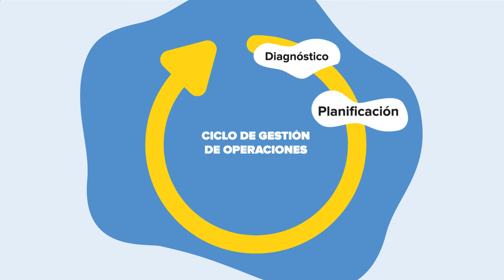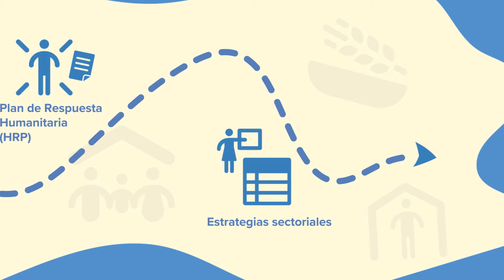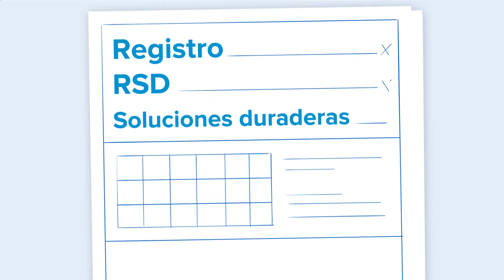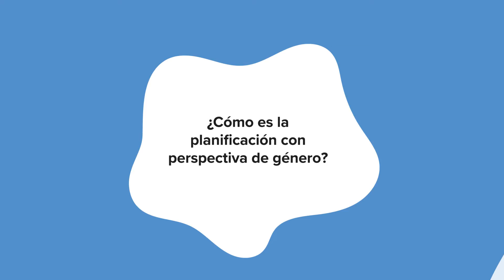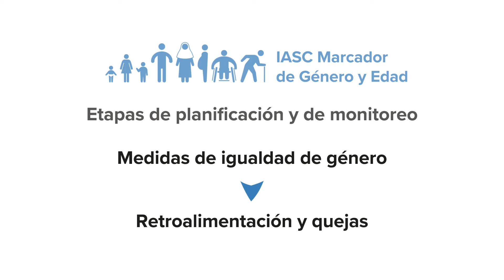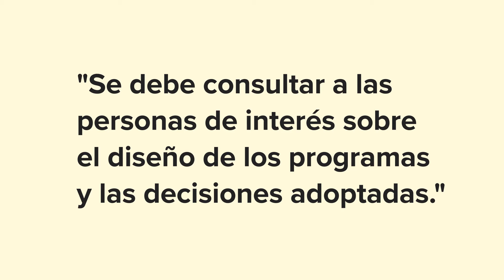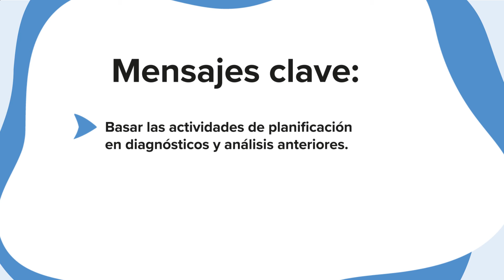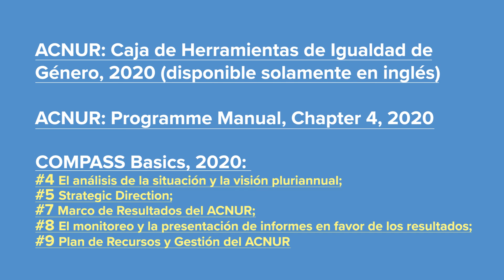Transversalización de la mitigación de riesgos de violencia de género en la planificación